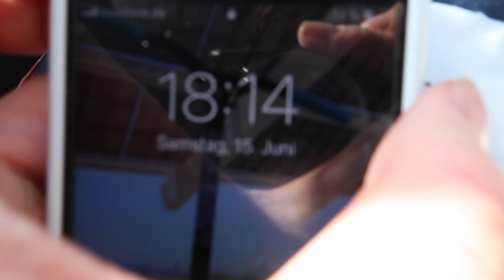TEACHING KID HOW TO SCOOT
Hey everyone!
Ended up filiming a good video out of a normal saturday.
Woke up and wanted to do something productive so thats the outcome!